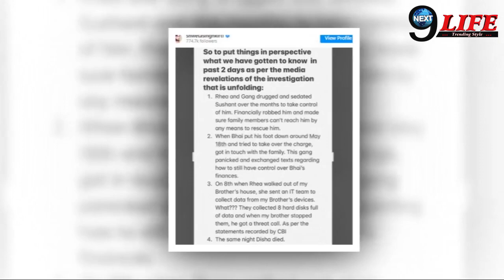रिया चक्रवर्ती ने इस शख्स की मदद से चोरी किए सुशांत के सारे सबूत, सच जान उड़े सबके होश...!!